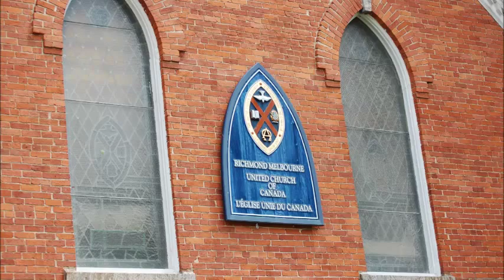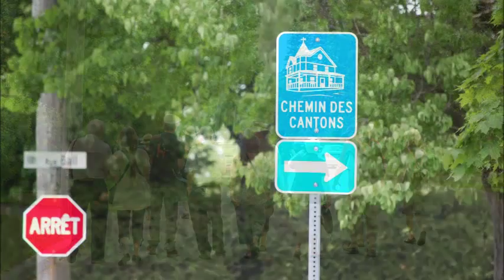Lecture des bâtiments anciens de la ville de Richmond QC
La ville est le livre ouvert d'une communauté
Lire la ville est une des activités de la société Héritage du Val-Saint-François